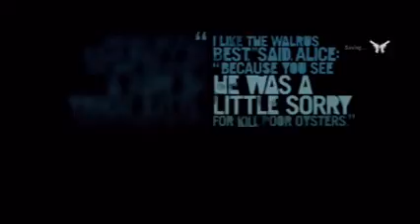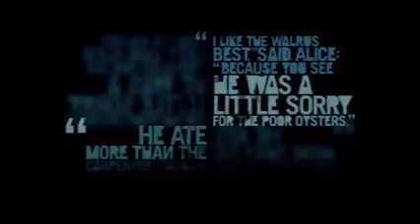far cry 3 walkthrough part 13